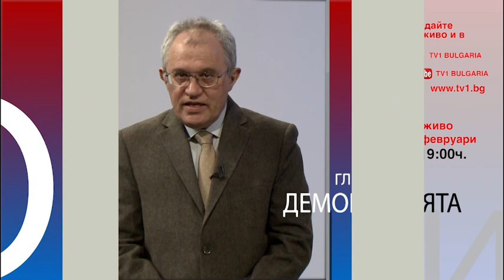Социални аспекти на кризата - в "Демокрацията"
Няма изгледи скоро пандемията да охлаби мъртвата си хватка върху реалната икономика – социални аспекти на кризата, как се справят гражданите, как се справя правителството?
В студиото: Цецка Бачкова, Асен Ангелов, Георги Вулджев.
Гледайте ни – ще бъде интересно!

Гледайте "Демокрацията" всяка събота от 19 часа в ефира на ТV1, Youtube TV1 България, Facebook TV1 България, както и на